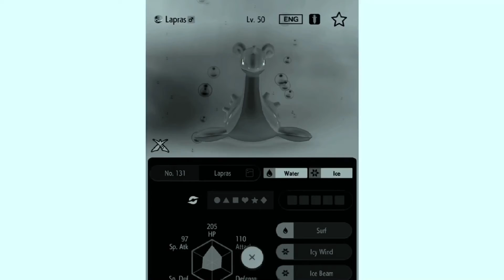Fast lapras jun 22 2021 effects sponsored by preview 2 effects